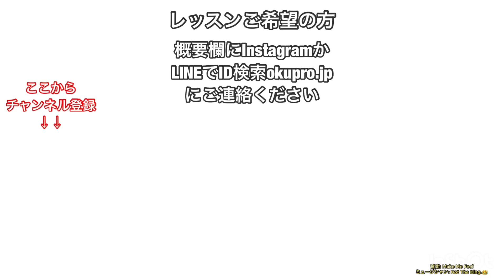話題の練習方法を紹介します！これなら練習の効率がアップします！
ゴルフは毎回同じ動きをすることが大切です！この練習方法で毎回同じ形の捻転を確認してタイミングを覚えましょう！

いいと思ったらグッとボタンお願い致します。

プロゴルファー奥山ゆうし

資格
PGAトーナメントプレーヤー

ゴルフフィットトレーナー

戦歴
茨城県オープン優勝

ファイナルQT出場

チャンレジトーナメント参戦

ANAオープン参戦

ミニツアー4勝

ゴルフ雑誌

アルバ

ゴルフダイジェスト

GOLF NET TV出演